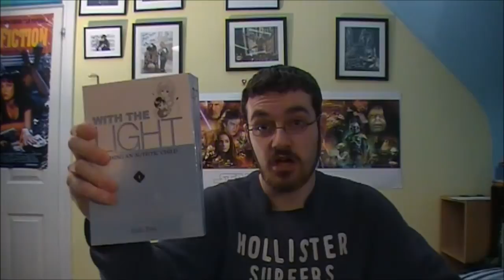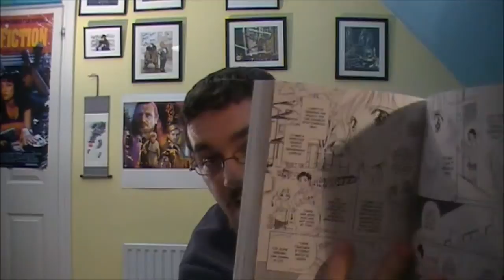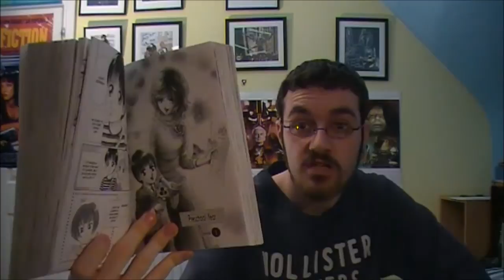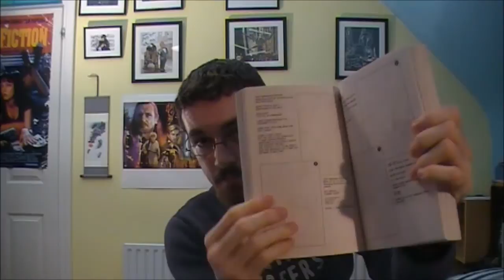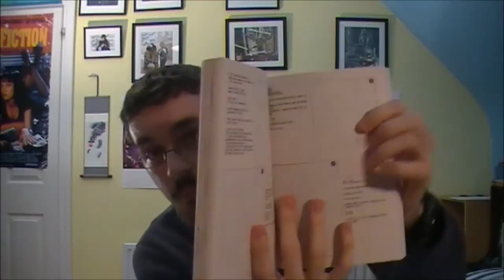With the Light: Raising An Autistic Child Review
I review one of the best manga that I have ever read, Keiko Tobe's "With the Light: Raising An Autistic Child".